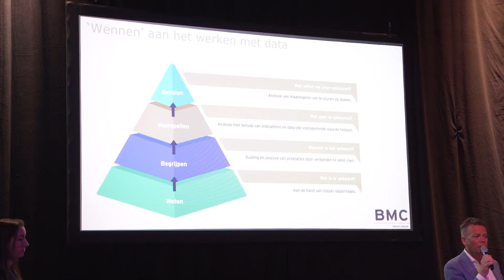Evy Liersen over datagedreven werken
De ouderenzorg digitaal, dat is cruciaal. Met deze boodschap stond ActiZ dit jaar op de Zorg & ICT Beurs in de Jaarbeurs in Utrecht. De beurs stond in het teken van digitale transformatie voor een toekomstbestendige zorg.

Dat een digitale transformatie cruciaal is, weet ook Evy Liersen, adviseur datagedreven zorg. We spraken Evy tijdens de beurs over het belang van datagedreven werken in de ouderenzorg.